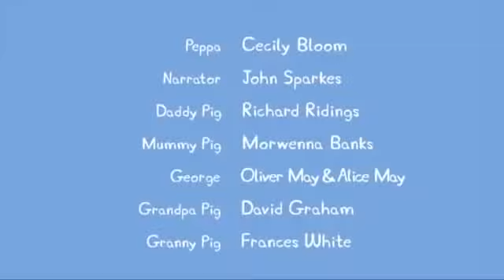Peppa Pig en Español Episodios completos |¡Todos son asombrosos! | Pepa la cerdita